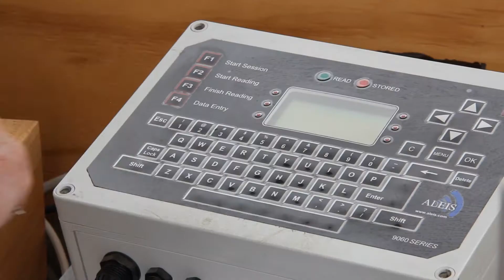The PGW Livestock Story - Part 4: How We Sell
Follow our story. In this episode we cover how we sell.